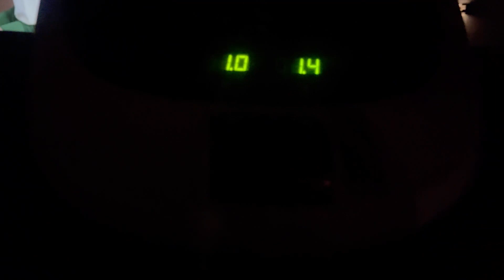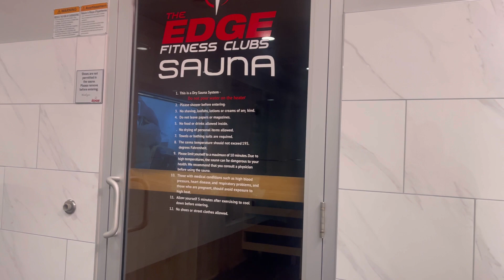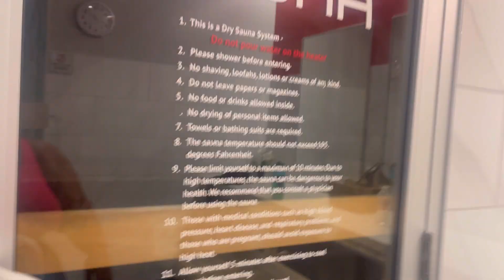Winning The Mental Battle of Physical Fitness and Obesity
Hey Babes! We made it to the gym 🎉 After all that stress and anxiety.

Thank you so much for watching ! HW: 408LBS
SW: 405LBS
CW:313LBS
GW:210LBS